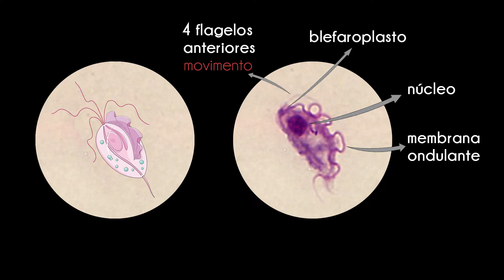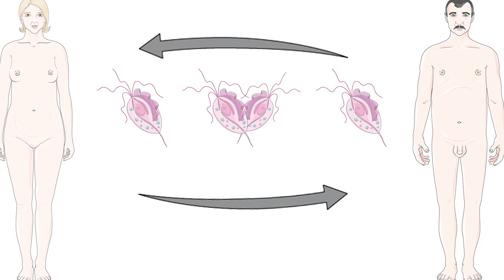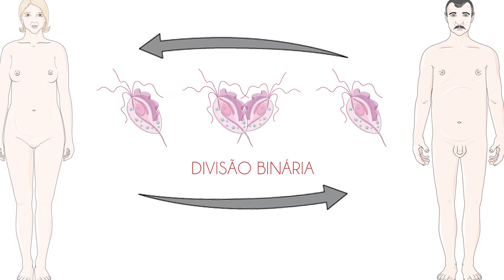Tricomoníase: Trichomonas vaginalis + DICAS PARA SUA PROVA PRÁTICA | Parte 1 | PARASITOLOGIA #7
⏱ MINUTAGEM:
0:57 Epidemiologia
2:36 Morfologia + dicas prova prática
6:36 Transmissão
9:24 Ciclo

📖 LIVROS DE PARASITOLOGIA QUE RECOMENDO:
❤️ Meu preferido (Neves)
📑 Onde procurar artigos sobre Parasitologia?: Pubmed e Scielo.

🎧 PARANAUÊS TÉCNICOS:
Lente: A que já vem com a câmera